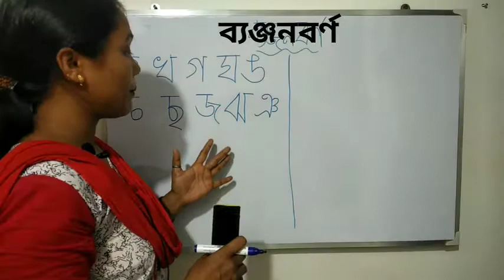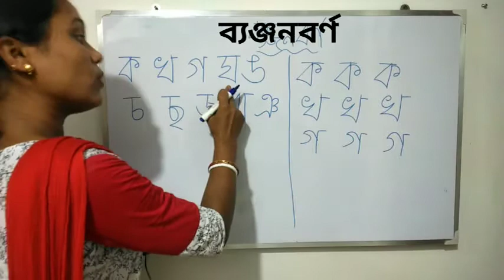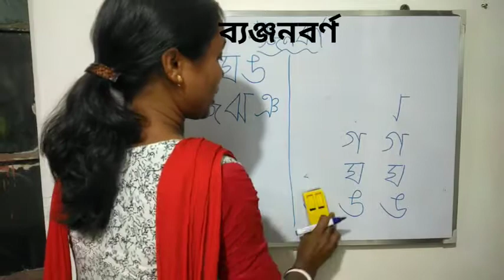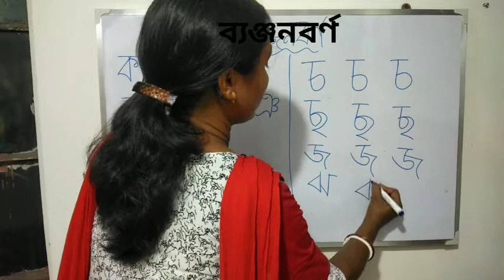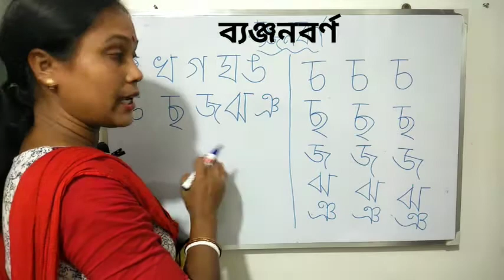Bangla bornomala||বাংলা বর্ণমালা ব্যঞ্জনবর্ণ||part 1, প্রথম পর্ব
এই ভিডিওতে আমি তোমাদের বাংলা ব্যঞ্জনবর্ণের ক থেকে ঞ পর্যন্ত শিখিয়েছি।পরের পর্বে আমি তোমাদের এর পরের দশটি বর্ণ শেখাবো।